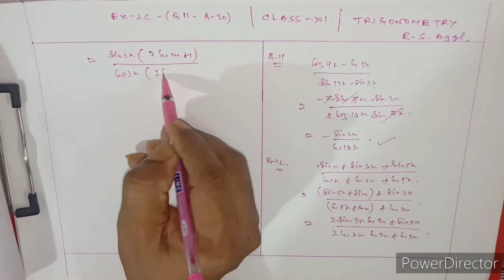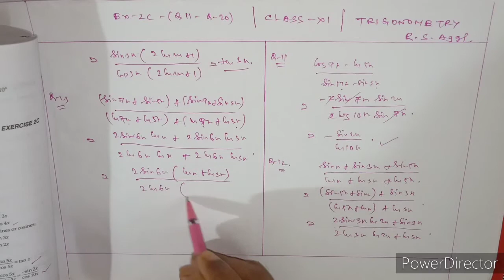Trigonometry-5| Class 11 Maths| R S Aggarwal Books| Exercise-2C -Q(11-20)|CBSE ISC|State Boards|NDA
Trigonometry-5| Class 11  Maths |Exercise-2C |Q (11-20)| R S Aggarwal| CBSE ISC| State| Boards |NDA| Race to IIT| |BY REJAUL MAKSHUD SIR
TRIGONOMETRY | FROM R S AGGARWAL BOOK | EX-2C(Q-11-20)|CBSE|ISC|NDA

Trigonometry Class 11 | Learn Trigonometric Functions Introduction with REJAUL SIR.
 In Class 11 Maths Chapter 2, Trigonometry Identities is the important scoring topic in JEE Mains Maths & Class 11 Maths Exams. In Trigonometry IIT JEE Live Lecture, Learn Trigonometry Class 11 Introduction With RACEIIT Math. Trigonometry Class 11 IIT JEE By REJAUL SIR

Topics covered:

Transformations from product into sums or differences
1. 2 sin x cos y = sin(x+y) + sin (x-y)
2. 2 cos x sin y= sin(x+y) - sin (x-y)
3. 2 cos x cos y= cos(x+y) + cos (x-y)
4. 2 sin x sin y = cos(x-y) - cos (x+y)

Transformations from sums or differences into product
1. sin C + sin D = 2 sin ((C+D)/2) cos ((C-D)/2)
2. sin C - sin D = 2 cos ((C+D)/2) sin ((C-D)/2)
3. cos C + cos D = 2 cos ((C+D)/2) cos ((C-D)/2)
4. cos C - cos D = -2 sin ((C+D)/2) sin ((C-D)/2)

Let's crack iit jee main maths in jee main 2022 exam with this “trigonometry iit jee” by REJAUL SIR. In this session of jee mains maths learn the complete details about “class 11 maths trigonometry introduction” which is the most important one to know before appearing for the jee main maths exam 2022.

In today’s trigonometry iit jee live session, Master Teacher REJAUL SIR takes you through the trigonometry class 11 introduction, as it is one of the most important and scoring sessions for the iit jee main math 2022 & class 11 maths exams.

REJAUL SIR enlightens you with the trigonometric functions of particular angles, trigonometric identities, measurement of an angle, relation between radians and degrees, circular functions & sign of trigonometric functions with in-depth explanations. This trigonometry class 11 iit jee live session will mainly be around the “class 11 Maths trigonometry introduction” with proper Explanation.

Our goal in this trigonometry jee mains is to introduce some of the important concepts like trigonometric functions of particular angles, trigonometric identities, measurement of an angle, relation between radians and degrees, circular functions & sign of trigonometric functions that may help students to get good marks in the jee main 2022 exam.

In this trigonometry jee mains live session, Neha Ma'am will discuss the introduction of the trigonometric function, which will be helpful for you to crack jee mains 2022.

1. Class 11 maths trigonometry introduction,
2. Trigonometry class 11,
3. Trigonometric functions SUM OR DIFFERENCE OF TWO NUMBERS,
4. Class 11 maths chapter 2,
5. Trigonometry basics,
6. Trigonometric functions class 11,
7. Class 11 maths trigonometry,
8. Trigonometry 2 sin x cosy, 2 sin x sin y , 2 cos x cos y ,
9. Trigonometry class 11 RACEIIT,
10. Trigonometry class 11 iit jee,
11. Trigonometry identitiesFROM R S AGGARWAL,
12. Trigonometry class 11 REJAUL SIR,
13. Trigonometry class 11 iit jee RACEIIT
14. Trigonometry introduction class 11
15. Trigonometry class 11 introduction

Important Questions on Complex Number for JEE Mains | Bitsat | NDA

Important Questions on Sequence Series-I | JEE Mains | Bitsat | NDA

Important Questions on Sequence Series-II |JEE Mains | Bitsat | NDA

RACE TO IIT Subscription Benefits:

1. Learn from your favorite teacher
2. Dedicated DOUBT sessions
3. One Subscription, Unlimited Access
4. Real-time interaction with Teachers
5. You can ask doubts directly me.
6. Limited students
7. U can join my whatsapp group.